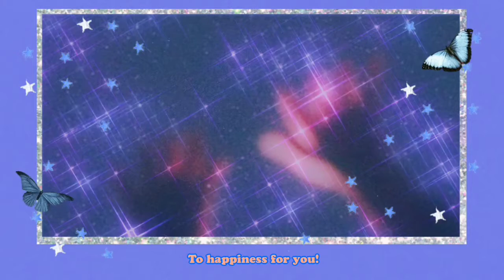Painting an easy aesthetic scene | paint with me